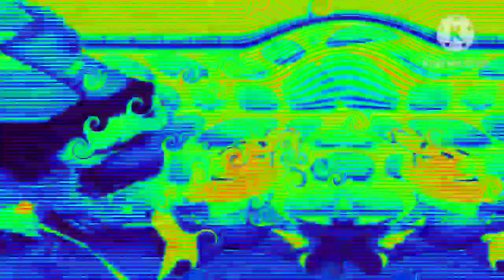Puppet Scene Humpty Dumpty| Simple Song For Kids/ Super Cool Best Fx Effects